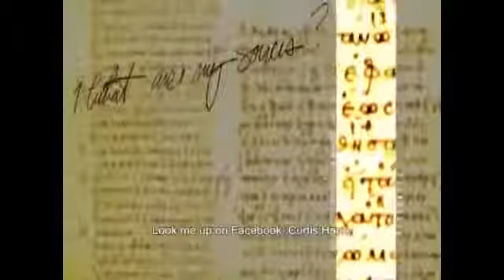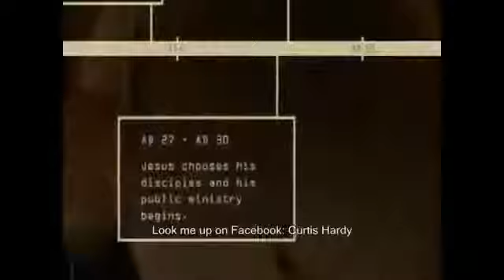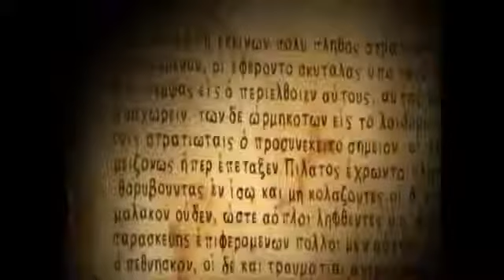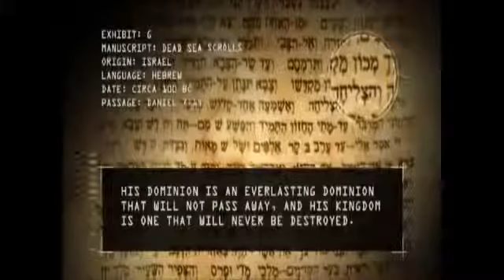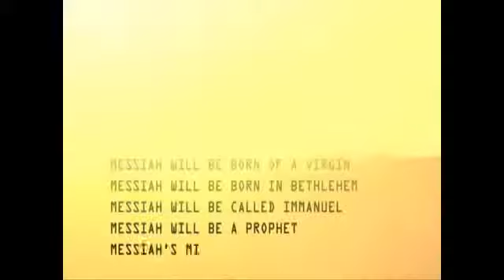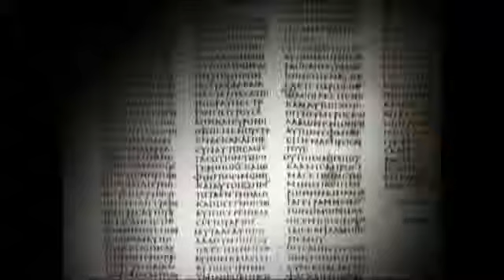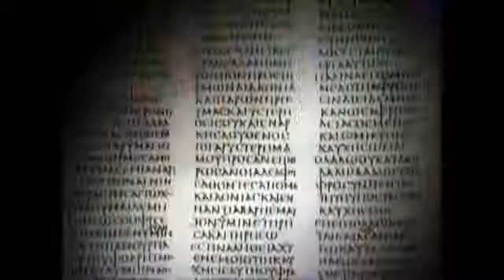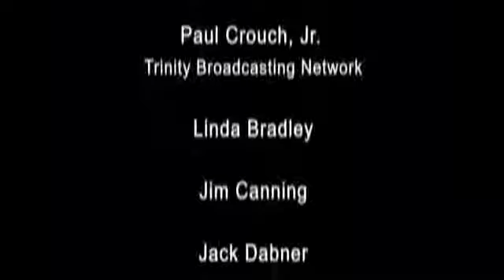Är detta årets sämsta aprilskämt? NEJ!